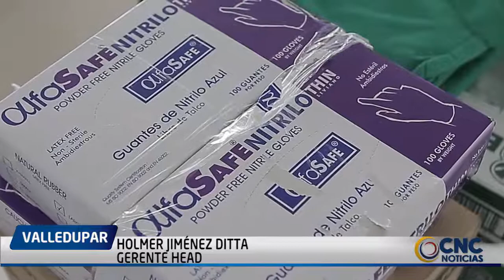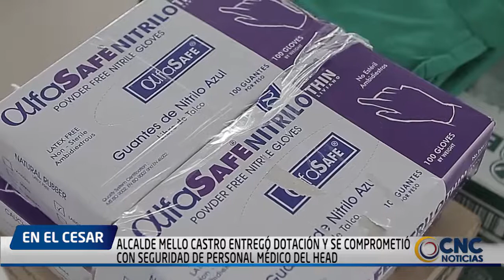ALCALDE MELLO CASTRO ENTREGÓ DOTACIÓN Y SE COMPROMETIÓ CON SEGURIDAD DE PERSONAL MÉDICO DEL HEAD